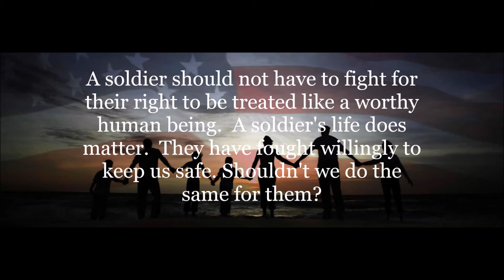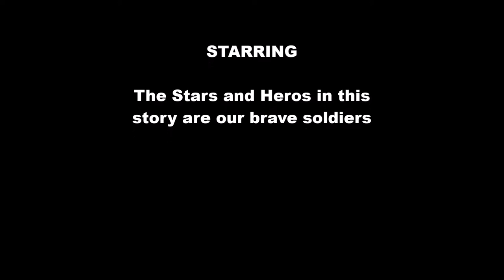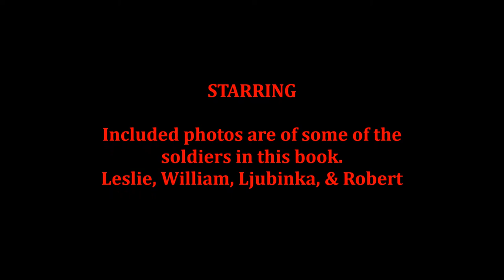Remember Me, I Matter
This is a military story. It includes the lives of many soldiers that fought hard for this country and even though our country won the fight, our soldiers are still fighting. they fight every day for their right to live a normal and happy human life. They fight for mere equal rights. Why ... should they ever have to fight for that?
Please back this project!